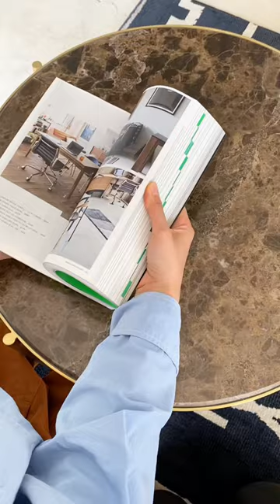2023カタログ発売！